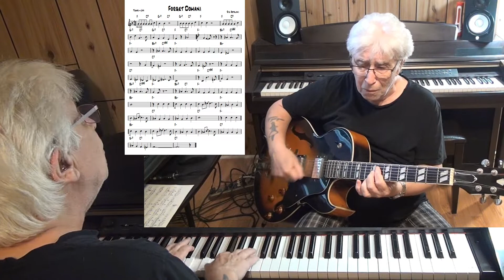Forget Domani - Jazz guitar & piano cover ( Riz Ortolani )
written Riz Ortolani - improvisation guitar Epiphone ES-175 with Pick Up Gibson Classic 57 & piano Yamaha CLP 270